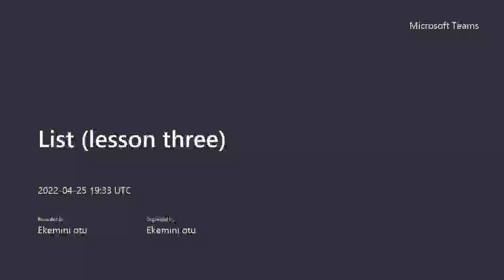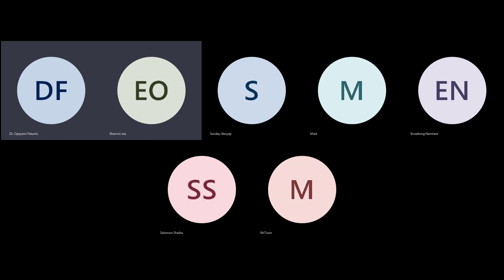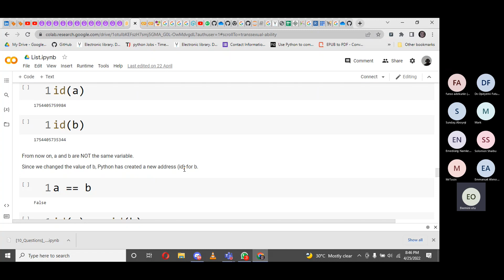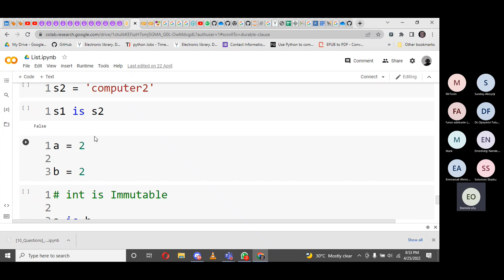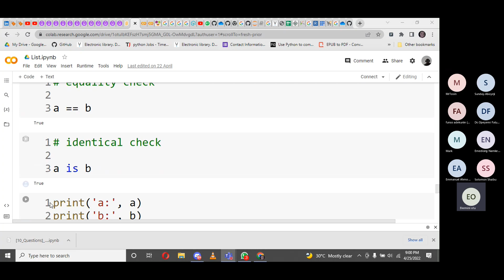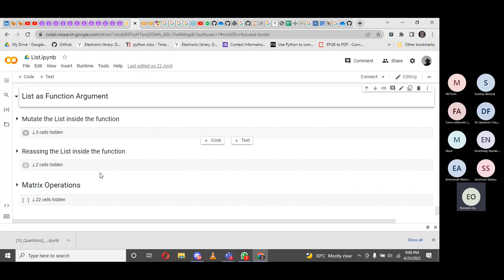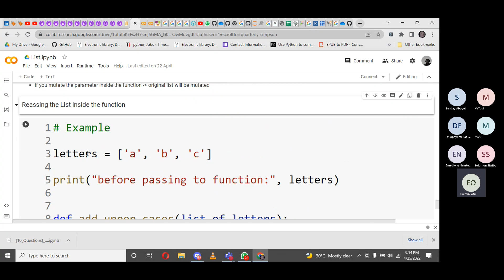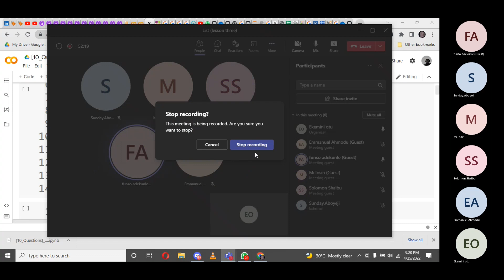List lesson three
Here, we looked at lots of operations on List.